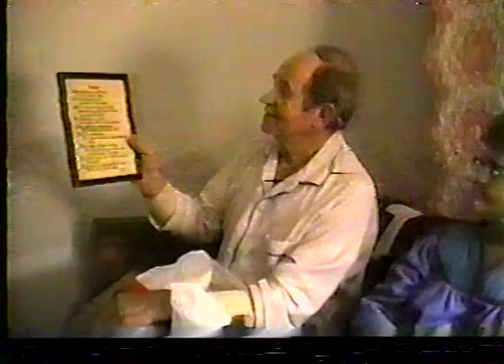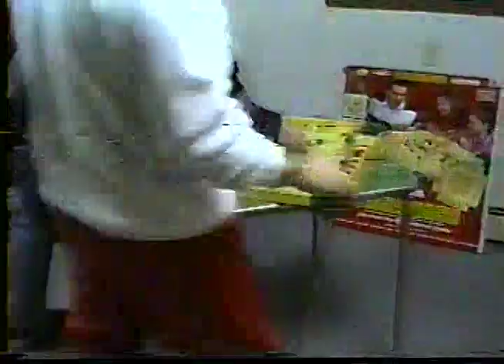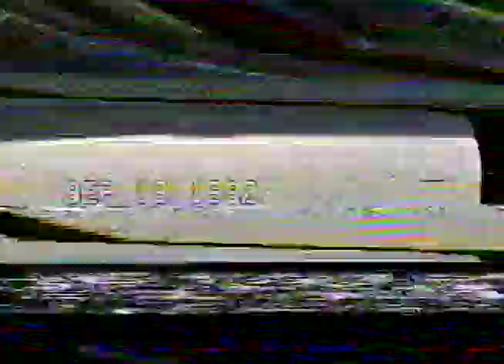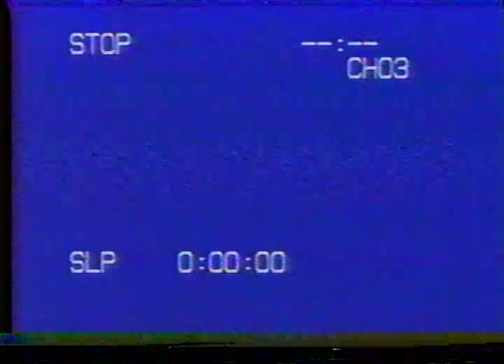1137036-03001 - Dixon Christmas 1991